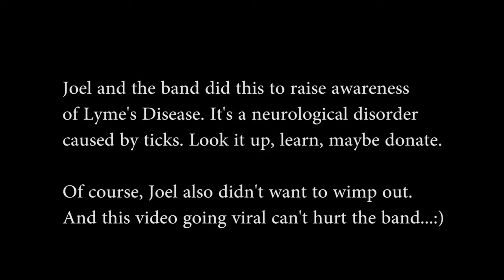Thoughts From A Bar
Joel DeGonia of Step Echo explains why he is about to take his pants off in front of the audience. Then he does it. And the band never misses a beat, proving yet again that they are simply the best band around. It's loud. It's proud. It's...Step Echo.